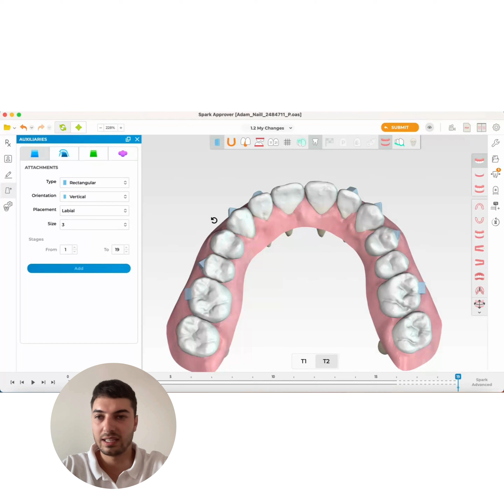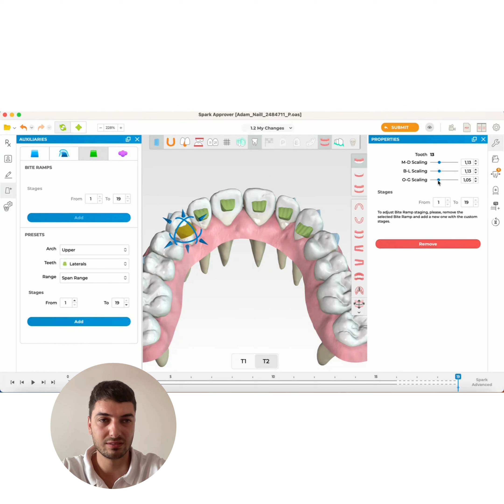Tip 1. Spark - Rampas de Mordida